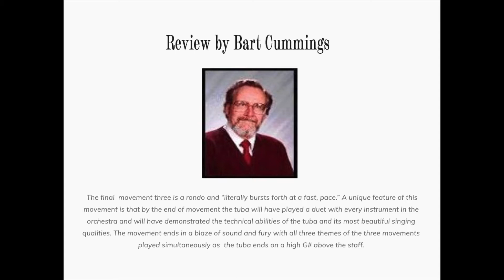Tuba Concerto No 1 in Bm Movement 3 - Sam Pilafian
Tuba Concerto No 1 in Bm by composer Eugene Anderson, performed by Sam Pilafian and the Arizona State University Symphony Orchestra, conducted by Dr. Timothy Russell.